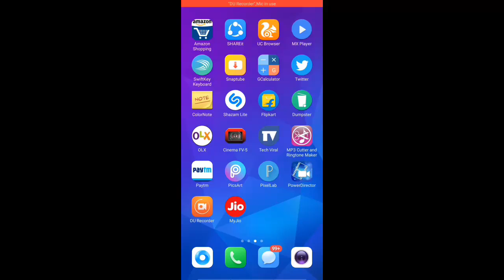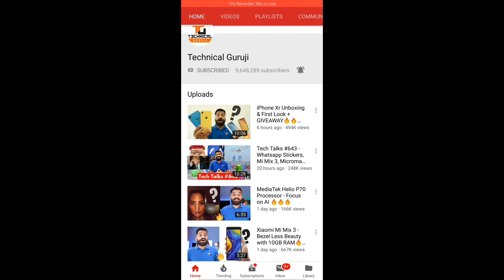Technical Guruji Channel Is Back🔥Wasn't it deleted🤔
technical guruji channel which was deleted is back now